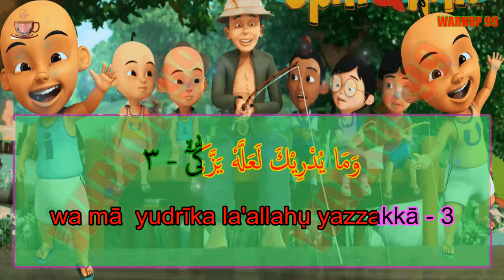Quran Surat 'Abasa Teks Arab dan Latin(Ayat 1-10) - Cara Cepat Belajar Membaca Al Quran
Metode Tercepat Belajar membaca Alquran surat 'Abasa engan bacaan arab dan latin